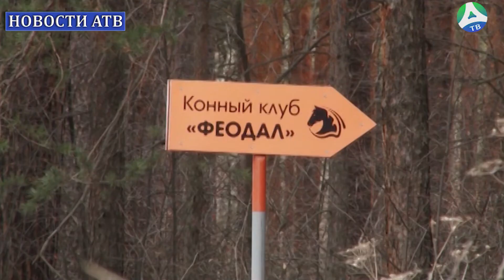2021-11-09 Брат за брата. Стрелок задержан